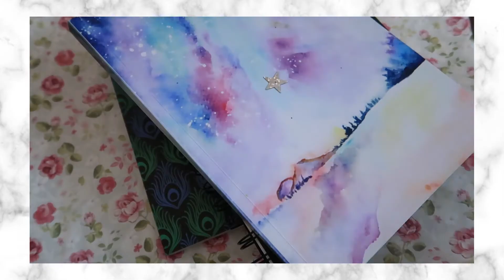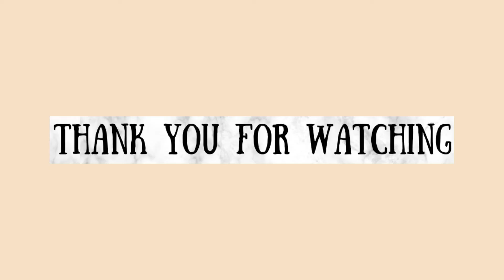How to make your own Bullet Journal | Beginners bullet journal | bullet journal 2021 | Aalisha Nayak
In this video i have shared how to make your own bullet journal . I have simplified everything as it is a beginners bullet journal. i hope this video is helpful..

Love
Aalisha